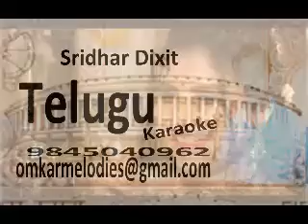DIWALI SPECIAL SONG KARAOKE-TELUGU ALBUM SONG-Mangli,SK.Baji-Karaoke-Sample-For-Full-Karaoke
DIWALI SPECIAL SONG KARAOKE-TELUGU ALBUM SONG-Mangli,SK.Baji-Karaoke-Sample-For-Full-Karaoke-Call-Sridhar Dixit-Karaoke--Bangalore-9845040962